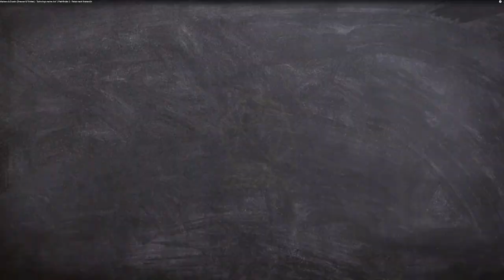Lets Play: Die Reise nach Ilvarandin 8 - Oh wie schön ist Sandspitze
Gleich zu beginn dieses Let's Plays gibt es eine musikalische Überraschung von Mariano und Dustin

Was gibt es sonst noch zu der Folge zu sagen: Elefanten, Bier und Würfelpatzer!